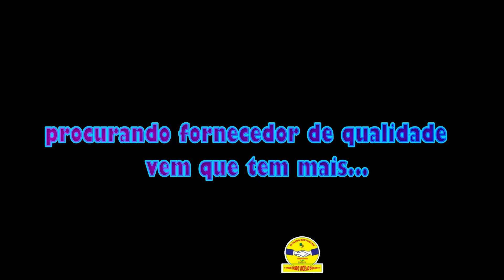no atacadovarejo fornecedordefabrica fashion modajeansmasculinaefeminina #